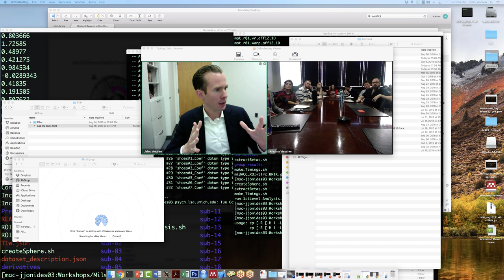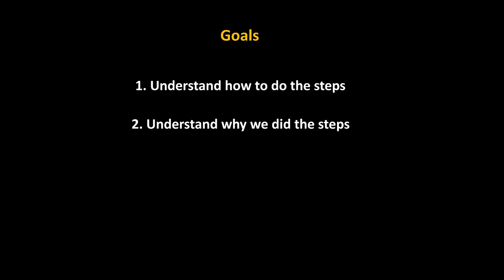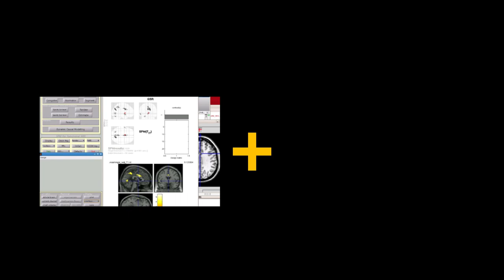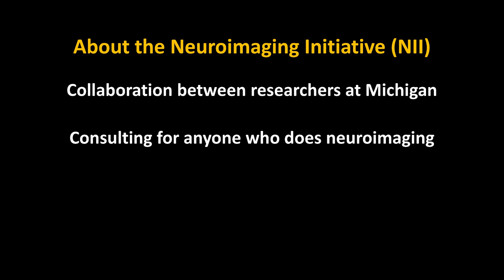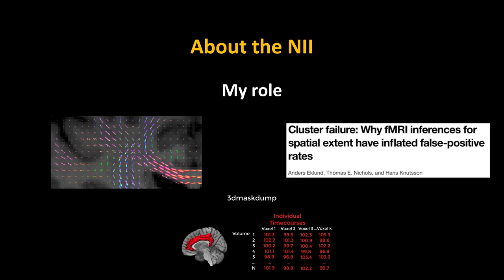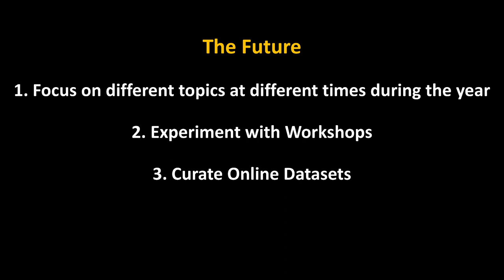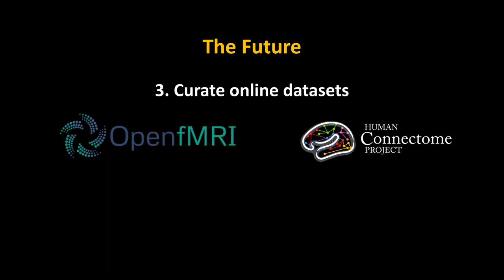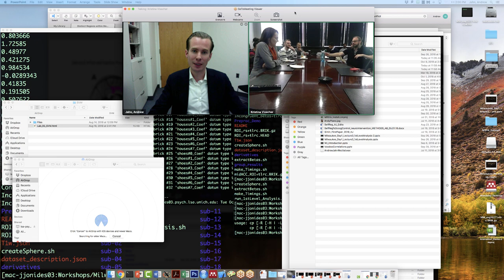Teaching Neuroimaging: Challenges & Future Directions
I sit down and talk with the imaging group at the University of Alabama at Birmingham about my experience with teaching neuroimaging methods, and what developments I see in the future.

0:00 Introduction
3:30 Beginnings: Working as a lab manager at OSU with AFNI
10:06 Using animations to illustrate concepts
17:40 Example animation: How region of interest analysis works
25:35 Introducing the Neuroimaging Initiative (NII)
38:00 The Future: My plans for teaching neuroimaging at Michigan
46:43 Heated debate about the origins of Carlton Banks
49:30 Q&A